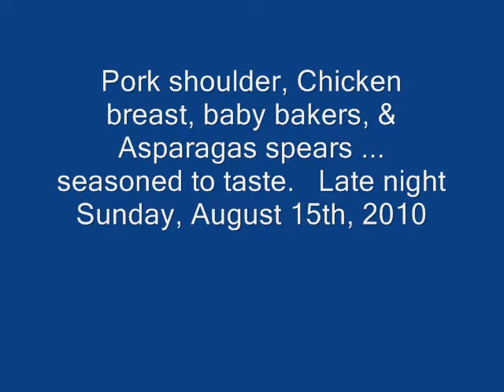BBQ 8 15 10 - Pork, Chicken, Baby Bakers, Asparagas Spears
Just more PM BS on the grill Good eating for days here.